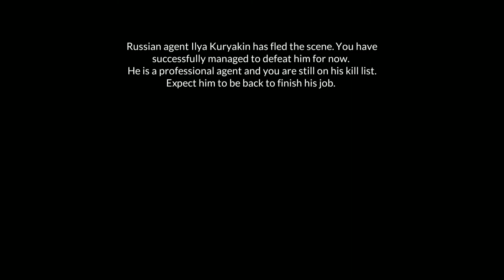Mission: Berlin Ep9 Defeat IIIya Kuryakin (Android & iOS) Gameplay Walkthrough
mission berlin gameplay
mission berlin android
mission berlin ios
*Mission: Berlin
-Story continues:- 0:00
-Defeat IIIya Kuryakin:- 0:40
📺For more
to never miss a notification
All Gaming Gadgets at one place
About Mission: Berlin
Play as the CIA's finest or the KGB's best in the new 3D multiplayer action-based adventure game, The Man from U.N.C.L.E. - Mission: Berlin. Choose your spy and complete the Top Secret missions. Once a mission is complete, use points to upgrade your spy’s abilities then record and share gameplay. This game has been designed for fast devices. Graphics quality settings can be changed in the settings menu.